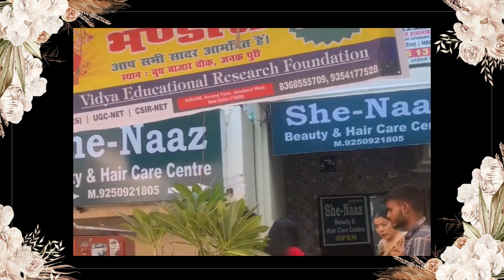विद्या एजुकेशनल रिसर्च फाउंडेशन द्वारा नवरात्रि के शुभ अवसर पर भंडारे का आयोजन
📚 Welcome to Vidya Educational Research Foundation! 📚

𝐃𝐨 𝐯𝐢𝐬𝐢𝐭 𝐨𝐮𝐫 𝐢𝐧𝐬𝐭𝐢𝐭𝐮𝐭𝐞 𝐢𝐧 𝐩𝐞𝐫𝐬𝐨𝐧 𝐟𝐨𝐫 𝐦𝐨𝐫𝐞 𝐠𝐮𝐢𝐝𝐚𝐧𝐜𝐞.
𝐓𝐡𝐞 𝐚𝐝𝐝𝐫𝐞𝐬𝐬 𝐢𝐬 : 𝐀𝟐𝐀/𝟐𝟔𝟖, 𝐒𝐄𝐂𝐎𝐍𝐃 𝐅𝐋𝐎𝐎𝐑, 𝐍𝐄𝐀𝐑 𝐑𝐈𝐂𝐇 𝐇𝐀𝐑𝐕𝐄𝐒𝐓 𝐒𝐂𝐇𝐎𝐎𝐋, 𝐉𝐀𝐍𝐀𝐊𝐏𝐔𝐑𝐈 𝐖𝐄𝐒𝐓, 𝐍𝐄𝐖 𝐃𝐄𝐋𝐇𝐈 - 𝟏𝟏𝟎𝟎𝟓𝟖.

𝐎𝐮𝐫 𝐂𝐚𝐥𝐥𝐢𝐧𝐠 𝐍𝐮𝐦𝐛𝐞𝐫𝐬 - 𝟖𝟑𝟔𝟖𝟓𝟓𝟓𝟕𝟎𝟗, 𝟗𝟑𝟓𝟒𝟏𝟕𝟕𝟓𝟐𝟖